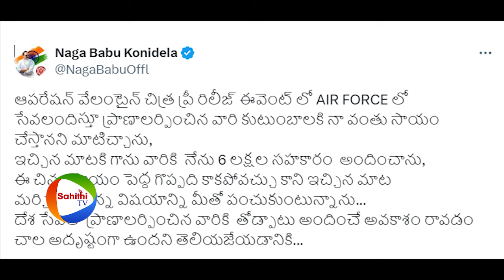Naga Babu Made His Promise True About Donating 6 Laks To Army Jawans Who Sacrificed Life | Stv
Watch hereNaga Babu Made His Promise True About Donating 6 Laks To Army Jawans Who Sacrificed Life